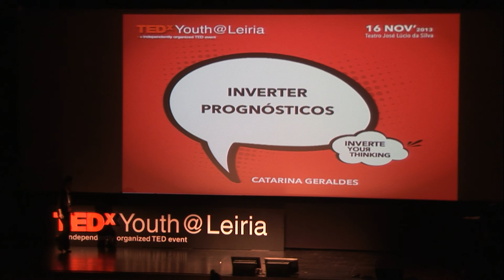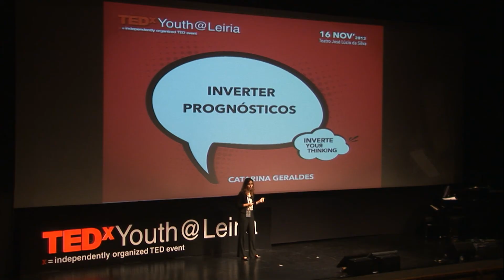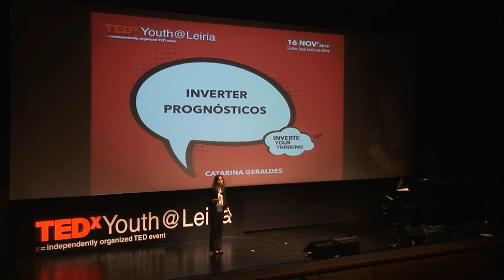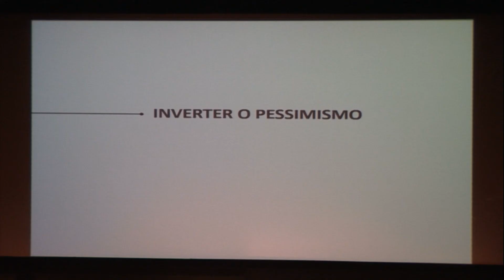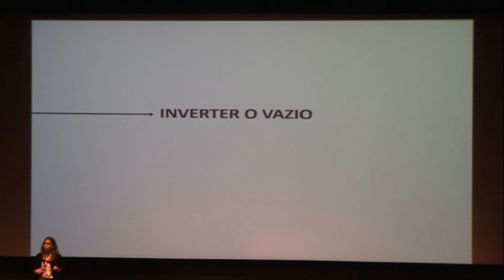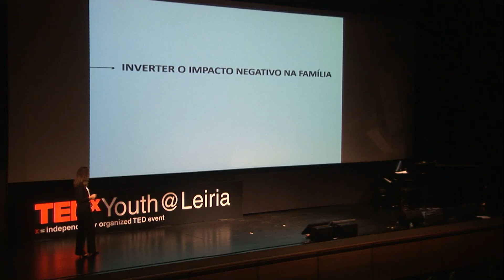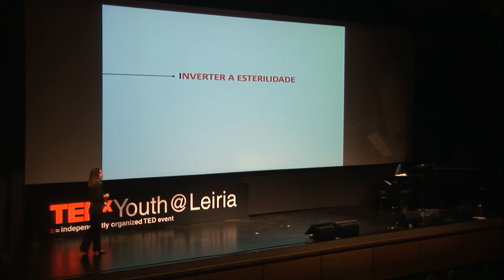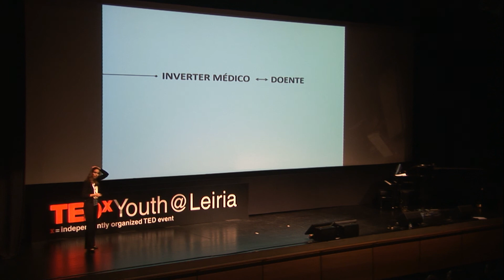Inverter prognósticos | Catarina Geraldes | TEDxYouth@Leiria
This talk was given at a local TEDx event, produced independently of the TED Conferences. Gostaria de inverter o prognóstico fatal de algumas doenças.

Catarina Geraldes licenciou-se em Medicina na Faculdade de Medicina da Universidade de Coimbra e especializou-se em Hematologia Clínica nos Hospitais da Universidade de Coimbra (HUC). Exerce funções de Assistente Hospitalar no Serviço de Hematologia Clínica do Centro Hospitalar e Universitário de Coimbra (CHUC), onde se dedica fundamentalmente ao diagnóstico e tratamento de patologias hemato-oncológicas. Desde Janeiro de 2012, é responsável pela Unidade de Transplantes Hematopoiéticos do CHUC. Desenvolve a sua tese de doutoramento na área da epigenética, apoptose e mecanismos de resistência a fármacos em gamapatias monoclonais. Desempenha funções docentes como Assistente Convidada da Faculdade de Medicina da Universidade de Coimbra. É ainda investigadora do Centro de Investigação Meio-Ambiente, Genética e Oncologia (CIMAGO). Nos tempos livres, adora pintar e desenhar jóias.